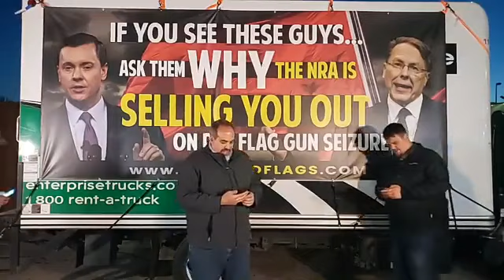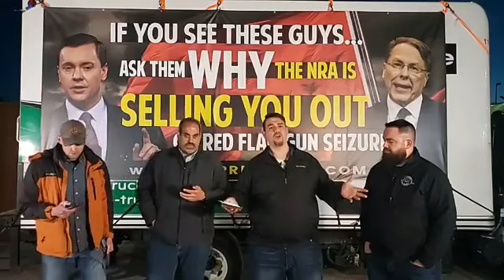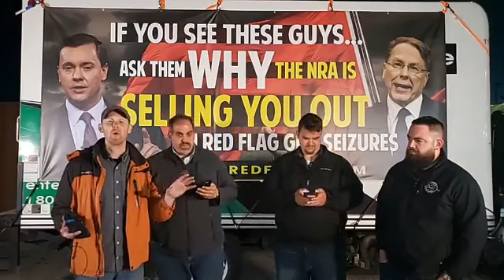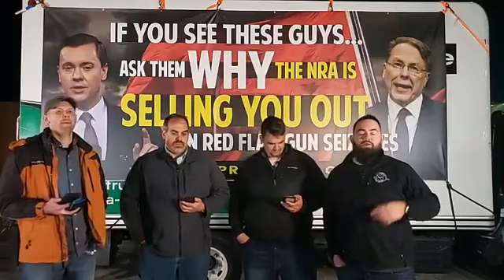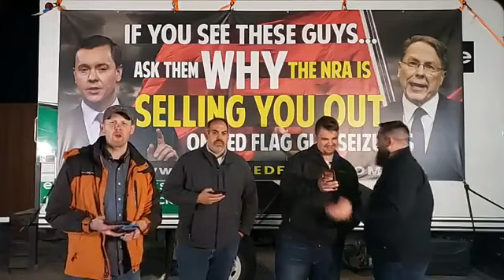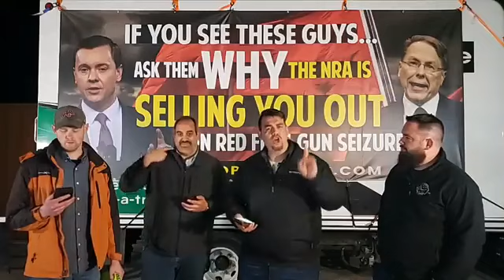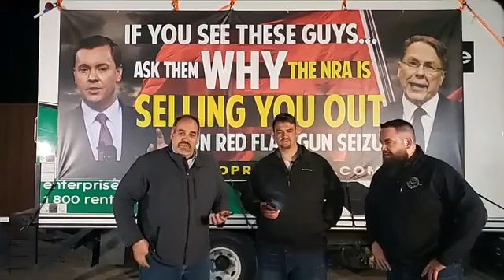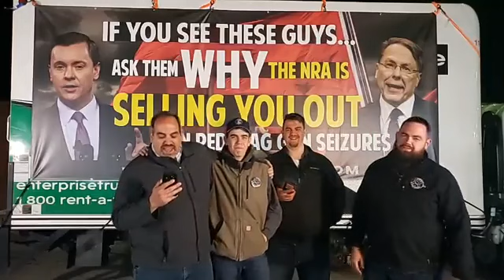Live Report from NRA 2019 Convention On Their Support for 'Red Flag Gun Seizure' Law!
The American Firearms Coalition  was out in force during the NRA's 2019 convention, alerting hundreds of thousands of gun owners about the NRA's support of 'Red Flag Gun Seizure' legislation!